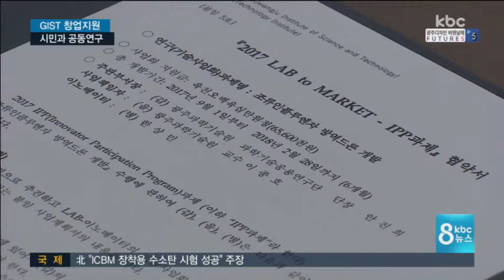대학 연구실에서 창업 준비하는 시민들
광주과학기술원이 전국에서 최초로 일반 시민들과의 공동 연구를 통해 창업을 지원합니다.

대학의 경쟁력 있는 기술이 시민들의 다양한 관심사와 맞물려 시너지 효과를 거둘 것으로 기대됩니다.